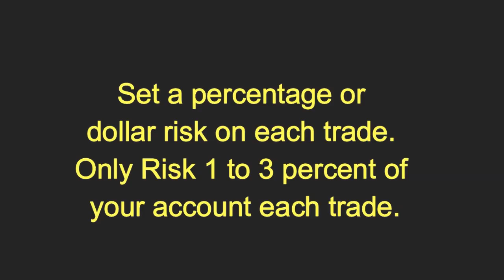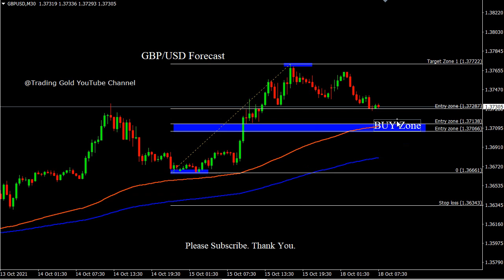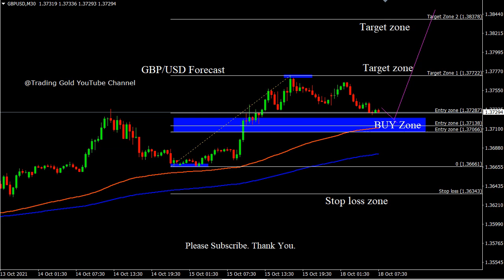GBP/USD 18/10/2021 Daily Signals Forecast Outlook Potential Trade Gold